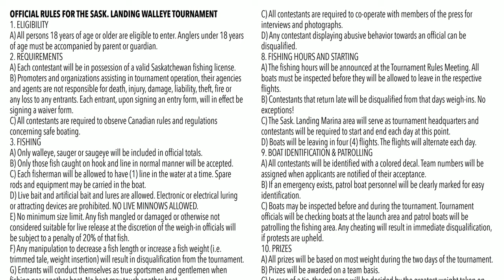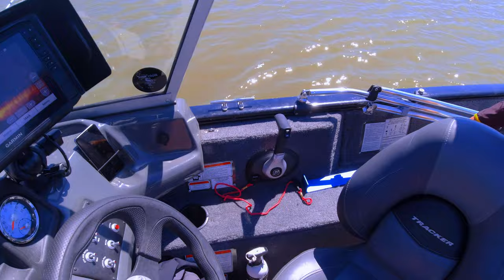Experience Tournament Fishing - Part 1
In the last couple of years, I have entered a few fishing tournaments and have had a great time at each one of them. Now I will share a few tips and my experience from the latest tournament I entered. This was the Sask Landing Walleye Tournament at Lake Diefenbaker.

Hopefully, this video will give you an idea of what to expect if you wanted to enter a fishing tournament.